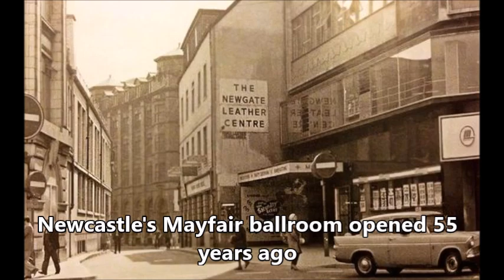Newcastle upon Tyne.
Against its dramatic backdrop of Victorian elegance and industrial grit, this fiercely independent city harbours a spirited mix of heritage and urban sophistication, with excellent art galleries and a magnificent concert hall, along with boutique hotels, some exceptional restaurants and, of course, interesting bars: Newcastle is renowned throughout Britain for its thumping nightlife, bolstered by an energetic, 42,000-strong student population. The city retains deep-rooted traditions, embodied by the no-nonsense, likeable locals.